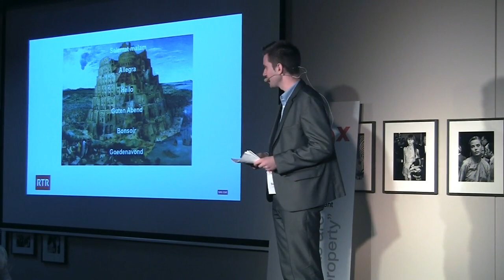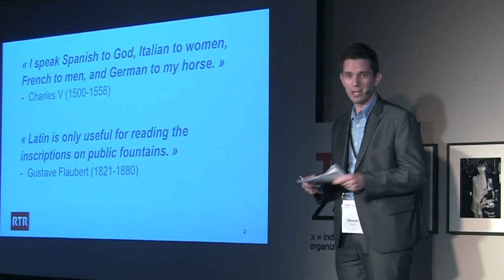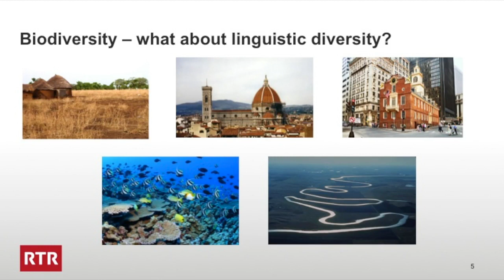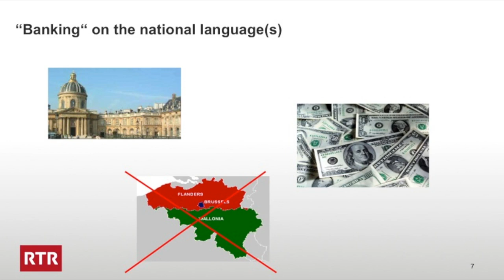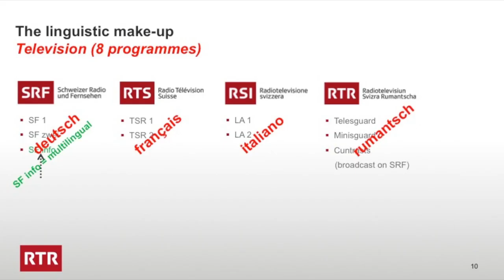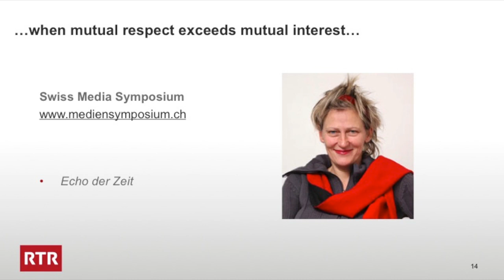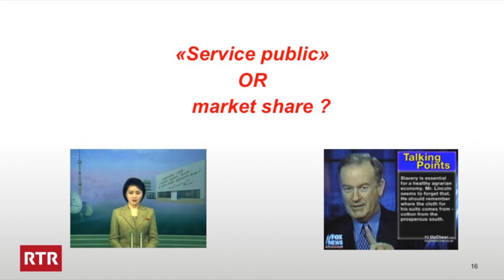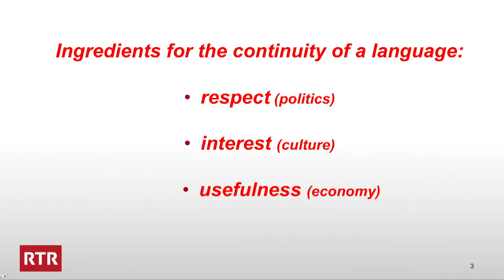Walk the Talk: Simon Denoth at TEDxZug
Why bother learn half a dozen languages? As a linguistic chameleon who speaks both Indonesian and Romansh, Simon Denoth will tell us about the benefits of plurilingualism in general, and about its importance in the  daily work of RTR Radiotelevisiun Svizra Rumantscha. He will argue why it is vital to treasure any language, regardless of the number of its speakers.